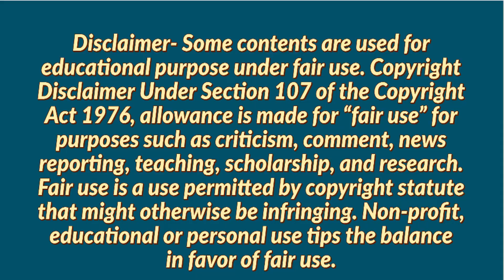Jobs in Bangalore | Job Vacancy in Bangalore | Jobs in RJS Technologies